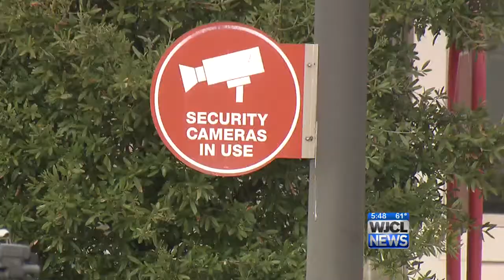Shopping Safety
Shopping safety advice for the holidays